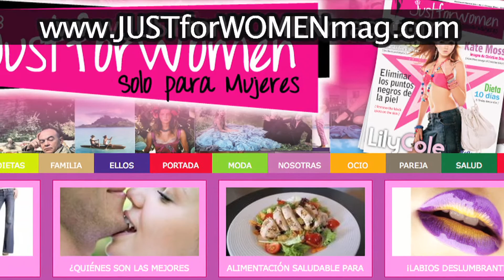Just for Women Magazine Solo Para Mujeres La Revista Chicago IL